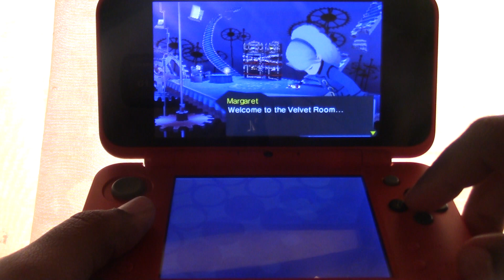Persona Q Shadow of the Labyrinth Part 46